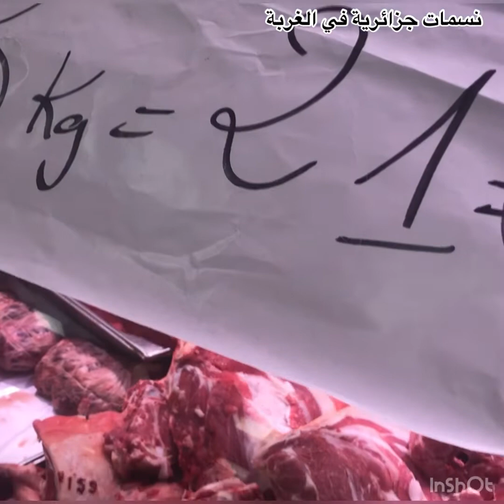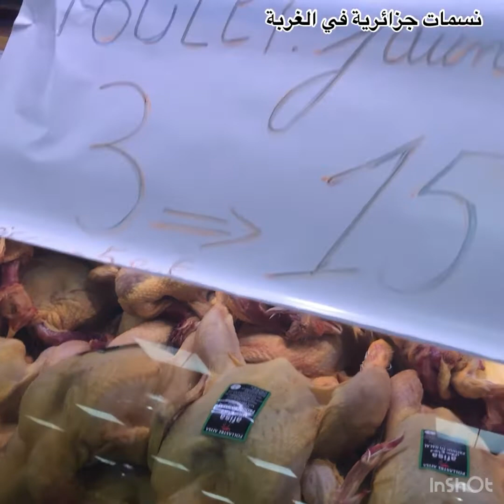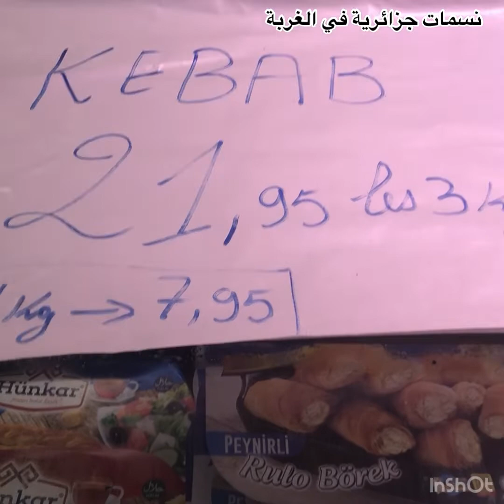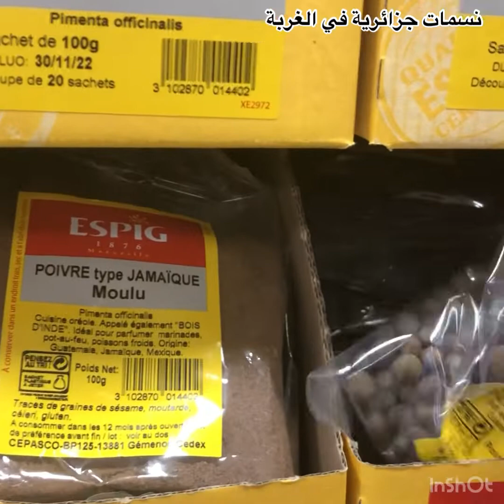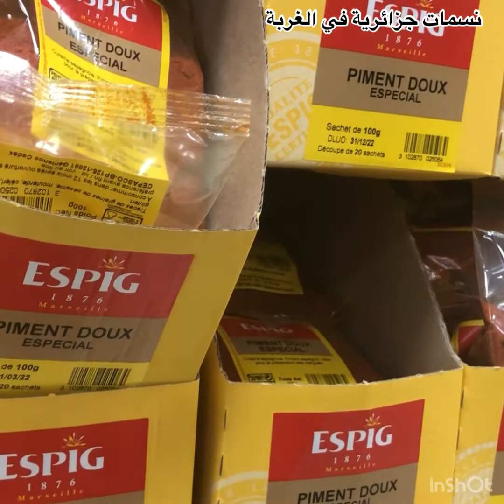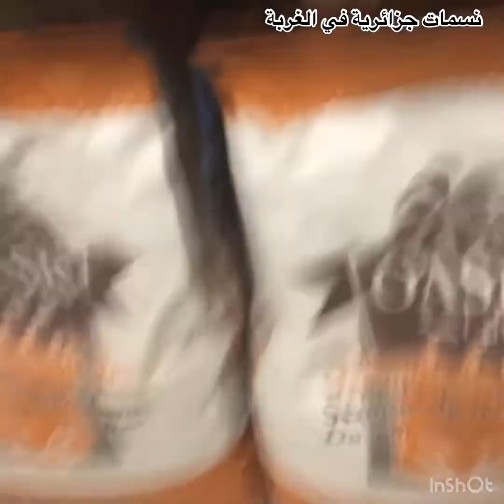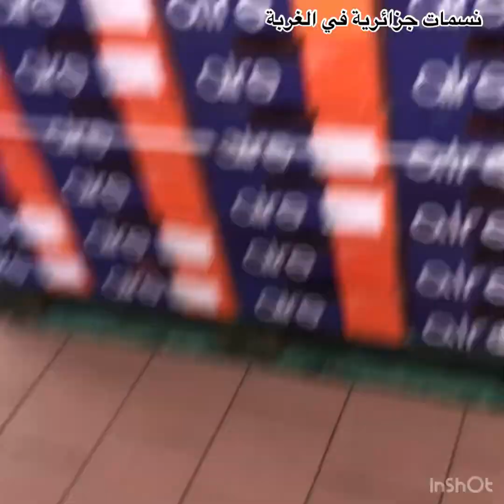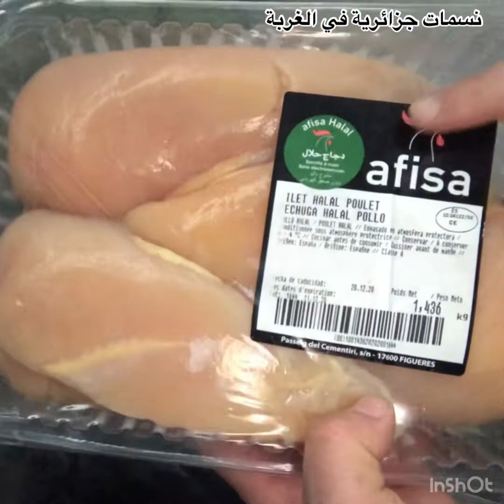ادخلوا اتشوفوا المحل المشهور في تلوز لبيع لحم الحلال وشركتكم مشترياتي منه مع وصفة الكسكس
فرنسا